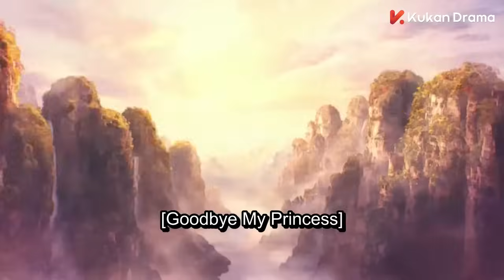ENG SUB【和親公主在盛世王朝的真愛絕唱👑】《東宮 Good Bye, My Princess》EP17 | 陳星旭、彭小苒 | 古裝愛情 | KUKAN Drama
《東宮 Good Bye, My Princess》古裝、愛情
主演：陳星旭、彭小苒、魏千翔

集萬千寵愛於一身的西州國九公主，因為和親踏上了中原之路，與豊朝太子之間發生愛恨糾葛，然而東宮之中權位的爭奪、無端的是非、暗藏的殺機，卻將她一步一步捲入其中。